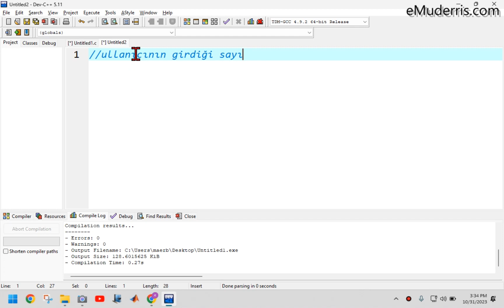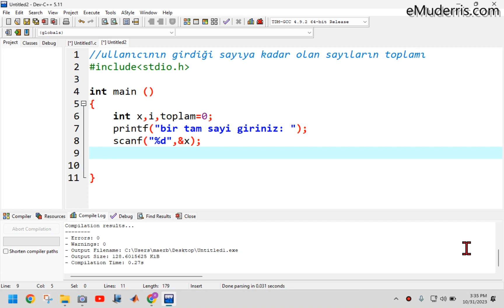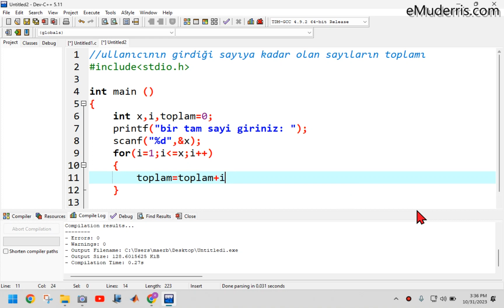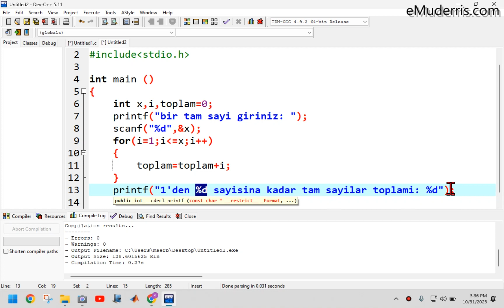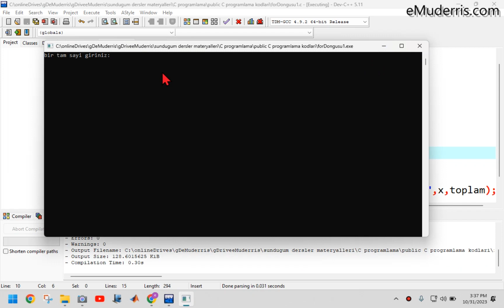eMuderris, C prog, for döngüsü ile sayılar toplamı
eMuderris is an Electrical, Electronics, and Computer Engineer.
These videos compose eMuderris' CV, nothing else.
I wish my videos help you to make life easier, better and more enjoyable.
I believe "The best people are those most beneficial to [other] people"
eMuderris.com